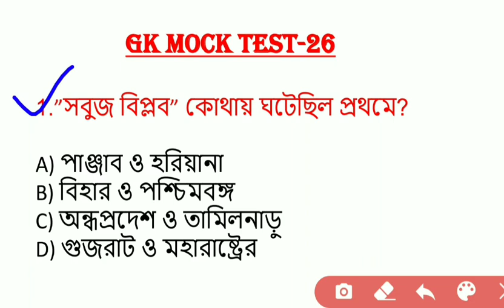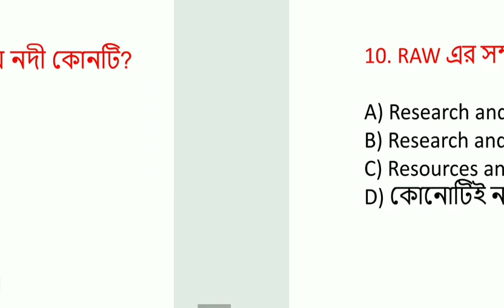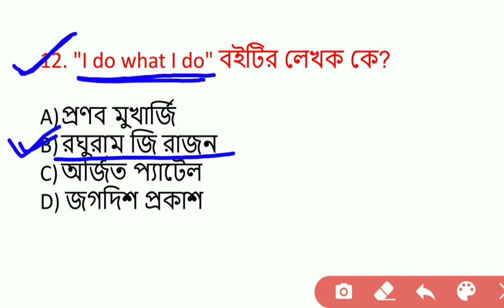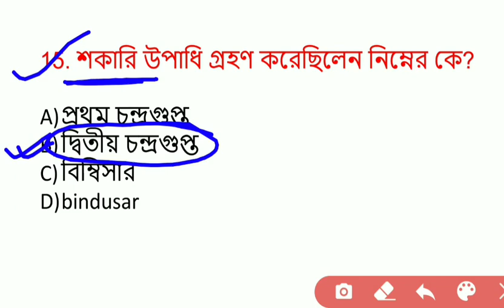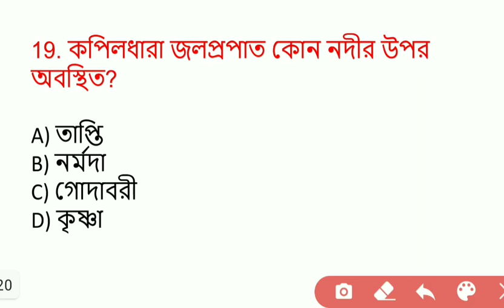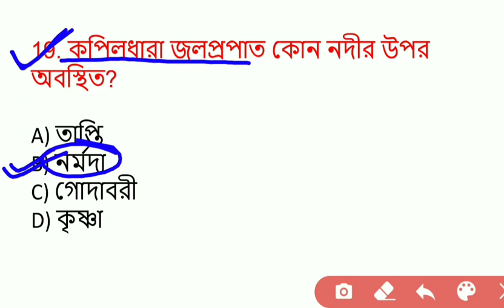WBP Excise Mains GK Mock Test-26 | WBP Abgari GK Mains | GK in Bengali | Knowledge Point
Gears which I use:
Wbp Excise Mains Exam GK Practice Set
Wbp Abgari Gk Mains
wbp abgari mains gk Mock Test 26
wbp excise mains gk practice set
abgari mains gk Mock test 26 in bengali
excise mains gk mock test in bengali
excise mains 2020 gk mock test
abgari mains gk mock test
GK practice set for wbp abgari mains
GK practice set for wbp excise mains
gk class for abgari mains
gk class for excise mains
abgari mains gk class
excise mains gk class
general knowledge questions and answers in bengali language pdf
West Bengal police mock test in bengali
Static gk in bengali
wbp excise constable previous year question paper
wbp excise constable practice set
West Bengal excise constable main exam book
WB Excise constable gk practice set in bengali
West Bengal excise constable exam
West Bengal Abgari Police Main Exam
West Bengal excise constable gk syllabus
West Bengal Abgari Police model question
Important gk question for 2020 abgari main exam
Abgari Police Main general knowledge paper
West Bengal Abgari model gk question pdf download
General knowledge syllabus for abgari constable
Gk mock test for abgari constable
Gk mock test abgari constable 2020
general knowledge quiz
gk quiz in bengali
General knowledge for West bengal police
general knowledge
general knowledge test online
General knowledge topics
Gk for railway ntpc in bengali
general science for chal in bengali
geography in bengali for excise constable,
gk for cgl in bengali
gk for ssc, gk tricks for ssc, gk tricks for wbcs,
top gk, gk for railway group d in bengali,
bengali gk for railway ntpc
Abgari Main porikkha kobe hobe
Abgari porikkha gk question set
Excise constable syllabus
Excise constable main exam syllabus
West Bengal excise constable details
General knowledge questions for excise constable main exam
Knowledgepoint
shortcut Tricks preparation | West Bengal excise constable previous year maths Question
Easy tricks maths in bengali
abgari porikkha mains er jono maths preparation
abgari police result 2020
knowledge point
wbp exam question paper 2018 answer
wbp constable main exam preparation
wbp SI main exam question paper